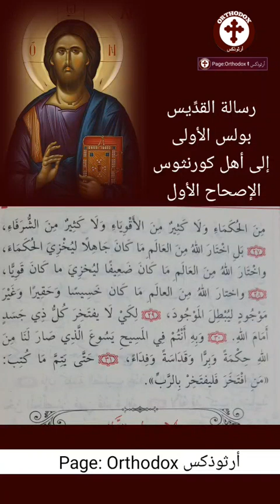رسالة القدِّيس بولس الأولى إلى أهل كورنثوس الإصحاح الأول